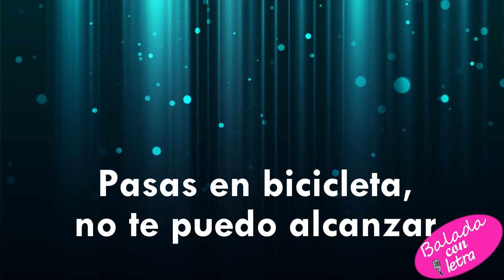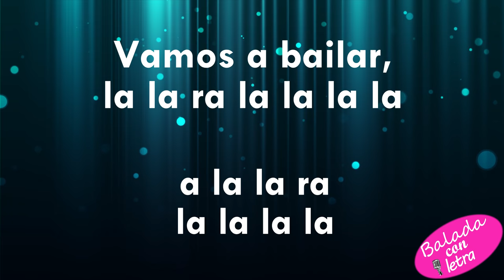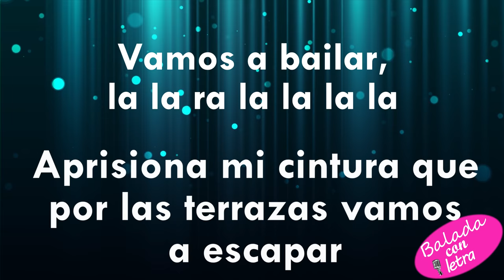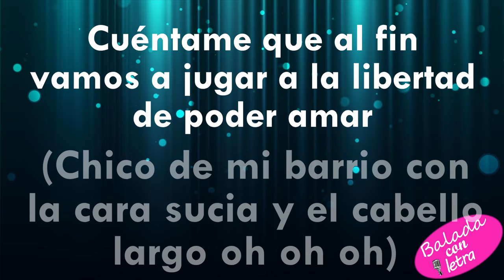Adios chico de mi barrio - Tormenta+letra